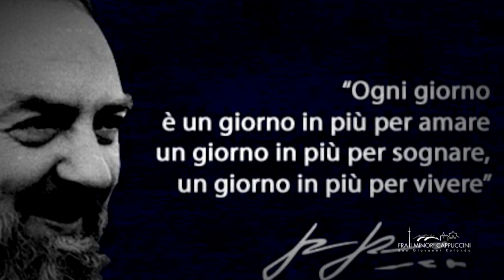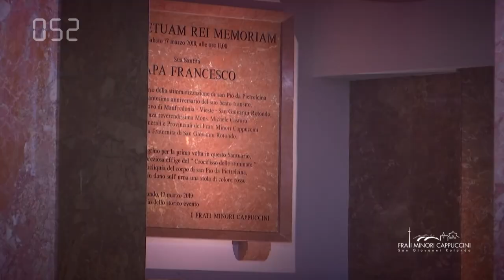Una lapide nella Chiesa di Santa Maria delle Grazie per ricordare la visita di Papa Francesco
Il 17 marzo 2019 l'arcivescovo Franco Moscone e i frati cappuccini hanno ricordato il primo anniversario della visita di Papa Francesco a San Giovanni Rotondo. Per l'occasione al termine della Santa Messa, l'arcivescovo ha benedetto una lapide che ricorda questo evento storico.

In questi 100 secondi il primo anniversario della visita pastorale di Papa Francesco a San Giovanni Rotondo